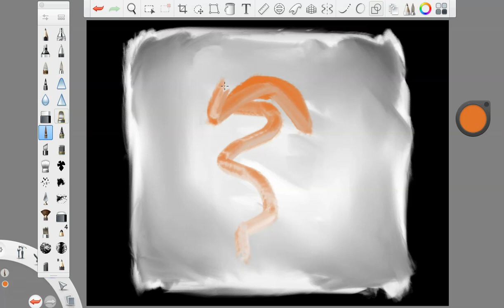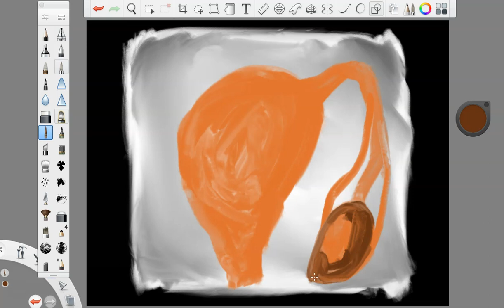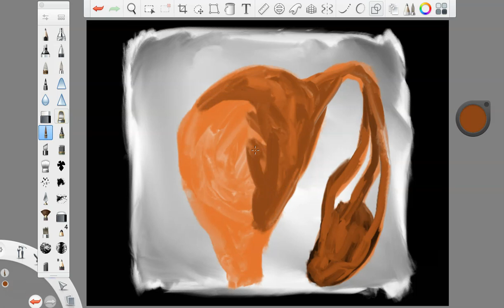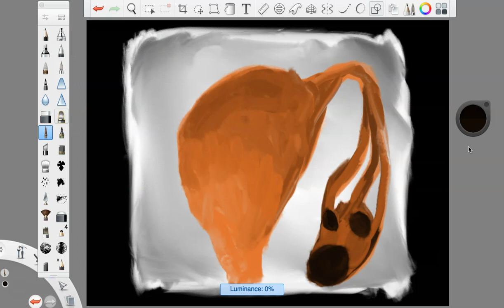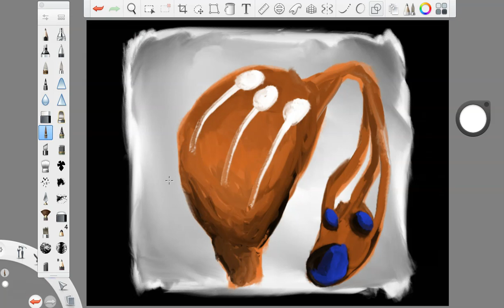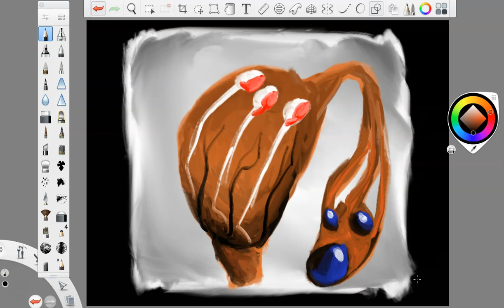THALASIN BLACK || no. 16 (enaquity)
no. 16 of 100